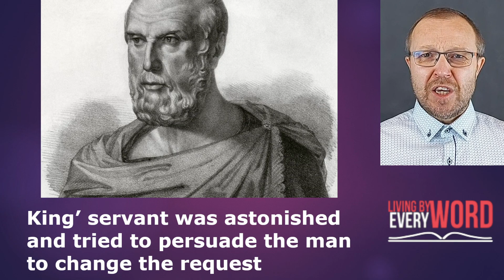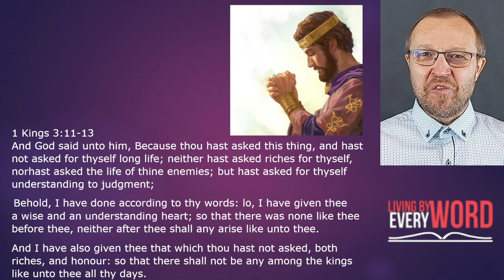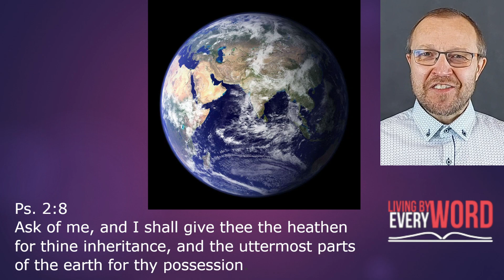Ask, and it shall be given you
Two amazing and motivating true stories, as illustration that it is worth to ask and pray -  especially for great things, which are important to us, even if they seem impossible to be obtained. Illustration of power of prayer. One story is from life of Alexander the Great and a person who presented to him very daring request, and the second one from one of the most prominent biblical figures and his encounter with God.